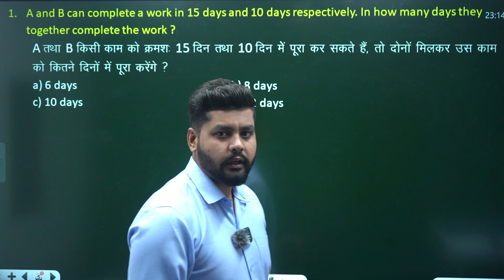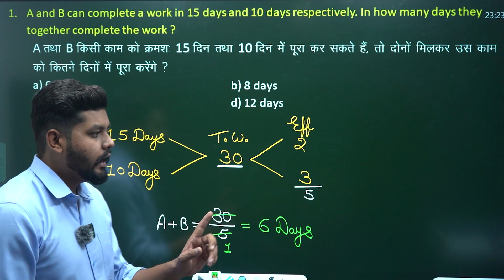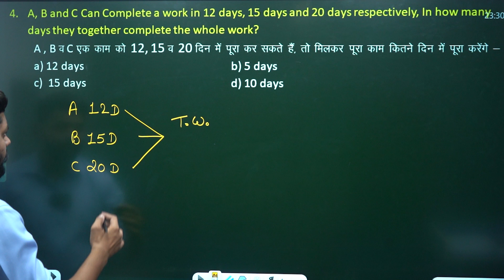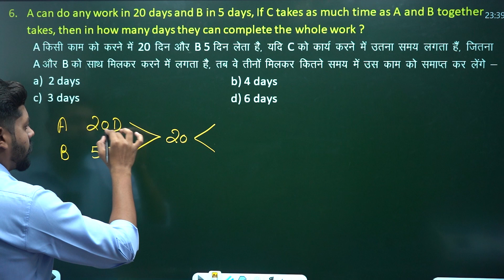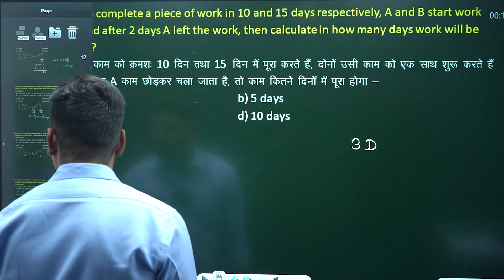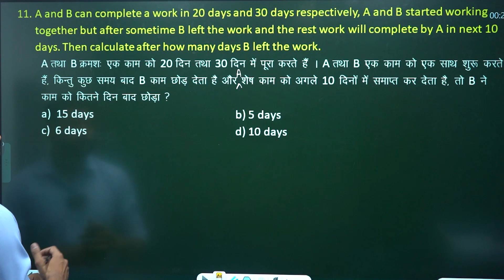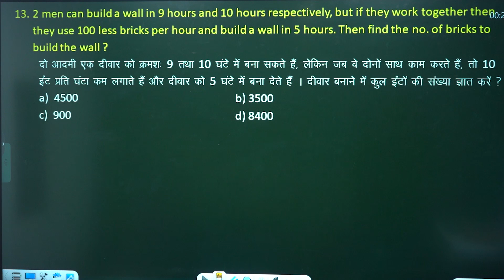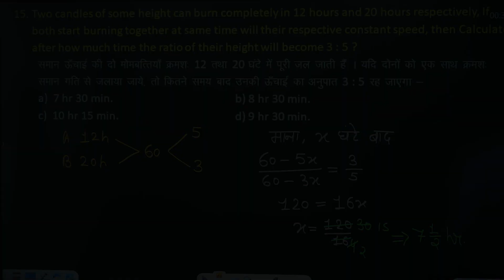Maths Special Batch Demo Class - 01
प्रिय विद्यार्थियो,
य‍ह वीडियो अक्षर संस्‍थान में आरंभ हुए नये बैच की प्रथम कक्षा का है, इस वीडियो के माध्‍यम से आप यह जान पायेंगे कि इस नये बैच में कक्षाऍं किस प्रकार से होने वाली हैं।
मैथ्स स्पेशल बैच की कक्षायें अक्षर संस्थान के एप्लीकेशन में संचालित हो रहीं हैं।

धन्‍यवाद,
अक्षर संस्‍थान